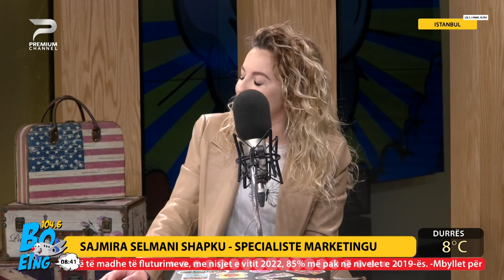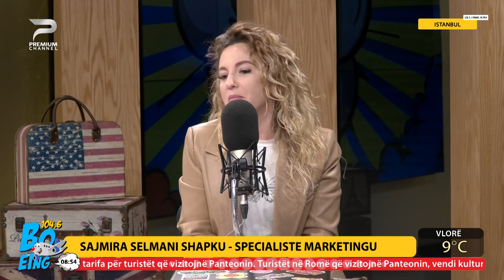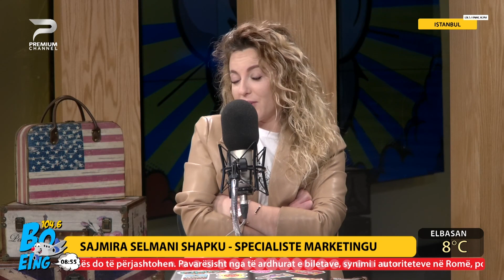"Pjesa Aziatike e Stambollit është më evropiane se Evropa"! - Sajmira Semani Shapku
Sajmira Ka studiuar Gjuhet e huaja, turqisht fakultet te pare, Menaxhim biznesi fakultet te dyte , Master kritike letrare, Master mesuesi

Merret me marketing prej disa vitesh ne Shqiperi.
Ka punuar ne Turqi kryeshisht drejtuese marketingu,  menager marketing,  shefe prokurimesh, Shefe burimesh njerzore. E ftuar ne Boeing 104.6 ajo foli per eksperiencen e saj ne Stamboll. Ve te tjerave vuri theksin se pjesa Aziatike e Turqise eshte me europiane se eurpa dhe ka me shume aristokraci.